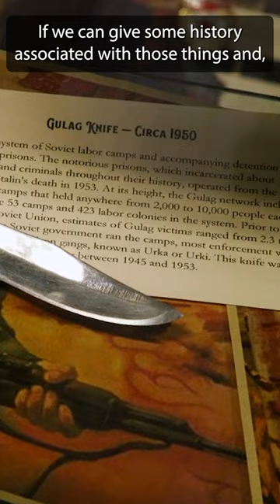The Soul Asylum: Alton's Haunted Museum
Alton Illinois is home to many historic locations including Lincoln-Douglas Square, the Piasa Bird, and the Alton Military Prison Site, but it's also believed to be home to many restless spirits. Often called "the most haunted small town in America," Alton has many spots brimming with reported paranormal activity, none more so than the Mineral Springs Hotel. Inside this spooky building is The Soul Asylum, a museum filled with strange artifacts including historical oddities, torture devices, spirit boards, medical quackery, and much more. Visitors are not only treated to astonishing spectacles, but are also given historical and scientific context around these items to inspire reflection on humanity and themselves.
The Soul Asylum is located in the historic Mineral Springs Hotel building at 301 E Broadway, Alton, IL.